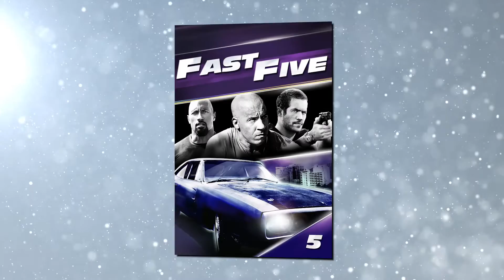Fast X's MASSIVE Budget ALMOST Reaches Avengers Endgame..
Welcome back to Show Splatter. Fast X’s budget is reportedly the highest of any movie in the franchise, with a new report putting the number not far off of Avengers: Endgame’s. From humble beginnings back in the early 2000s, the Fast & Furious series is now one of the biggest action movie franchises still running today. Although F9: The Fast Saga was generally poorly received, the franchise is set to continue with next spring's Fast X, which will serve as the penultimate installment.

According to a recent report from The Wrap, Fast X's budget has grown significantly from the previous installments and is now apparently around $340 million. Not only is this the highest in franchise history, but it's approaching the budget for Avengers: Endgame, which sits at a whopping $356 million. A budget of $340 million would put Fast X into the conversation of the most expensive movies ever made, although it's still firmly behind Pirates of the Caribbean: On Stranger Tides, which is generally considered to be the most expensive movie of all time with most estimates putting the budget north of $400 million. In related news, Fast X is bringing back Dominic Toretto's 1970 Chevrolet Chevelle SS, one of the various models that Dom drives in the franchise, which supports a wild theory that it will time jump back to the earlier movies. The Fast and Furious franchise has a penchant for assuming that its audience will suspend disbelief without asking for much explanation when employing plot points that are illogical or nearly impossible.